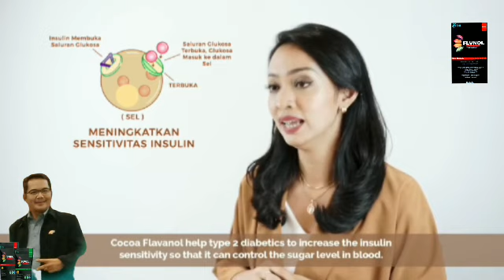MEMPERKENALKAN COCOA FLVNOL